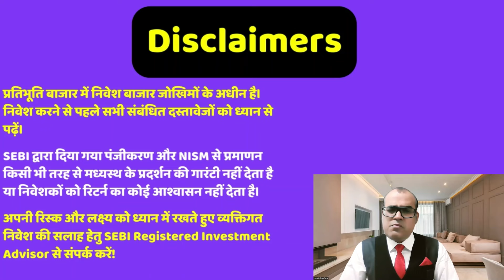प्रॉफिटेबल कंपनियों की सस्ते में लिस्टिंग India asks states to consider setting up nuclear power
Topic - PSU Stock Picks: Macquarie recommends buying these four power names with up to 35% upside
India asks states to consider setting up nuclear power plants, list power utilities
Markets dip as inflation rises to 14-month high and foreign outflows persist
India to be third or fourth largest market for Siemens in next 3 years
Despite revoking GSP status in Trump 1.0, India-US trade surged, Trump 2.0 could continue the trend: SBI
Modern Day 'Shalyas' Hurting Bharat's Confidence: Sitharaman at India Economic Summit | Highlights
Retail inflation jumps to 14-month high of 6.21 per cent, breaches RBI tolerance level
NTPC Green Energy fixes dates, price band for ₹10,000 crore IPO — More details here

Reference -